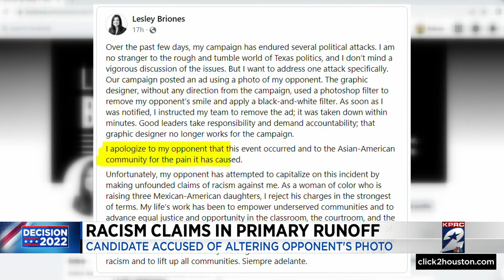Altered image leads to calls of racism in Harris County Pct. 4 primary race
On Monday morning, the runoff race in Harris County’s Precinct 4 heated up less than 24 hours before the opening of the polls with claims of racism.